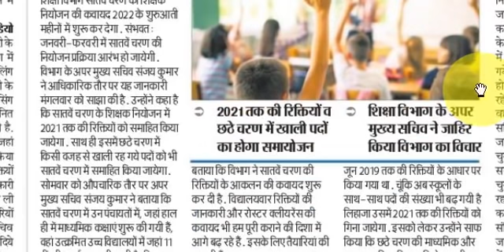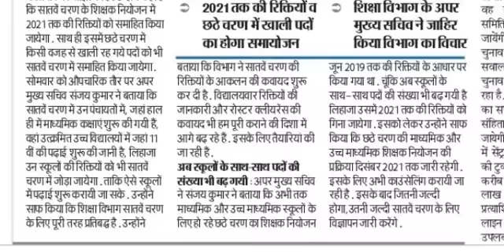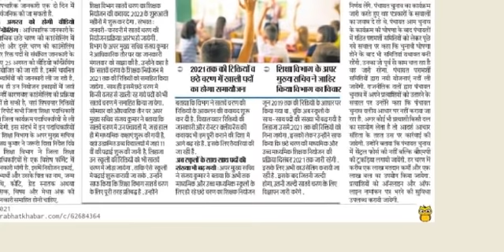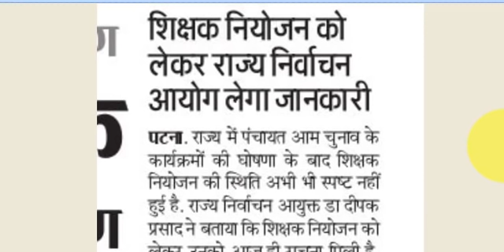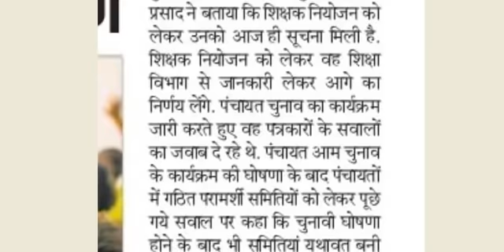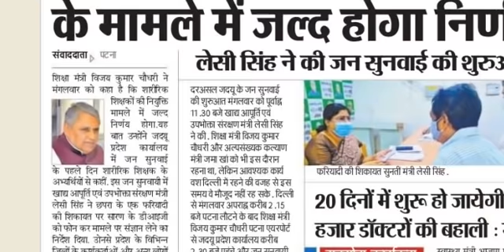7th Phase Update, Seat Increase, Bihar STET Latest News Update Today 2021, 6th 7th Phase COunseling